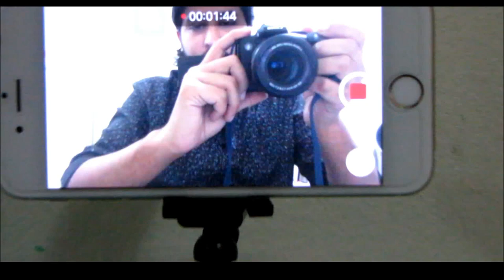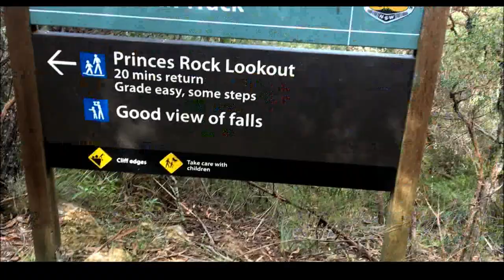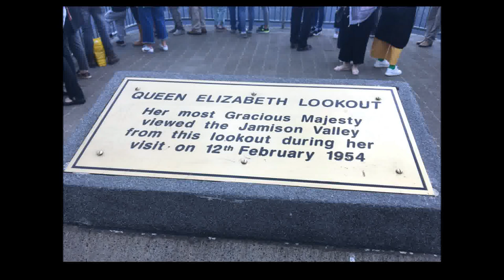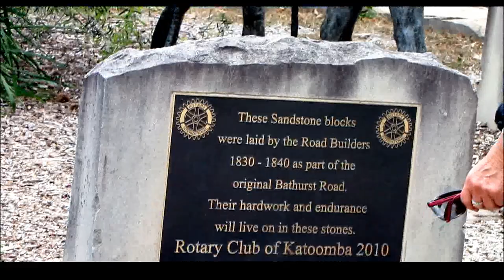Three sisters Blue mountains Australia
Three Sisters | Blue Mountains | Wentwort Falls

Three Sisters are an unusual rock formation in the Blue Mountains of New South Wales, Australia the town of Katoomba and are one of the Blue Mountains most biggest tourist attraction
Every year hundereds of thousands people visit to Blue mountains